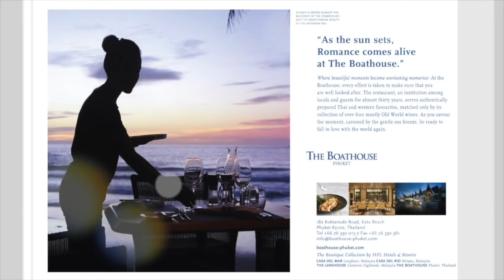NYC Marathon on crutches! Phuket fighters win! Yacht struck by lightning!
PHUKET XTRA - November 5

Two years after fall, woman finished NYC Marathon! |:| Phuket fighters win at FMD 16 |:| Not drunk during crash |:| Man chains self to partner |:| Nine Brits safe after yacht fire!

ThePhuketNews.com